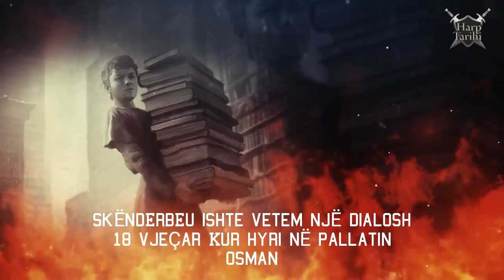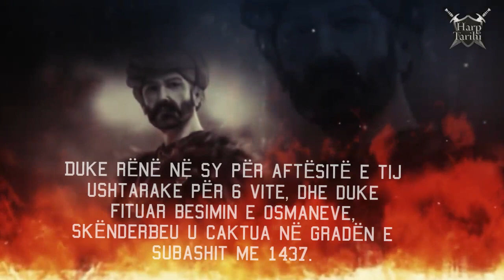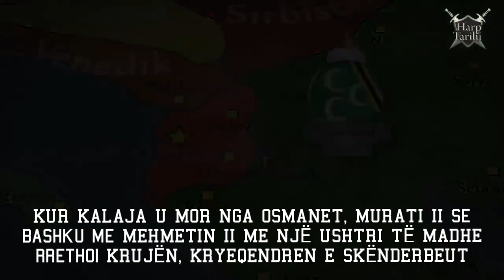Dokumentari turk: Gjergj Kastrioti-Skënderbeu dhe Pushtimi i Shqipërisë (1478)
Ky ështē një dokumentar turk nga kanali turk  "Harp Tarihi" në shqip i cili flet për  rebelimin e Skënderbeut dhe vendosjen e tij në Krujë dhe  paraqet disa prej betejave kryesore kundër Perandorisë Osmane.